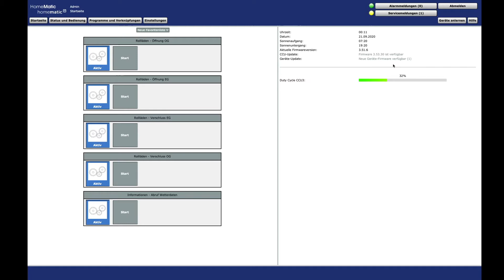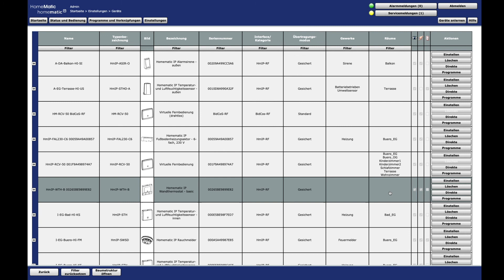Homematic IP Geräte schnell und einfach in der CCU anlernen!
Ihr seid neu im Thema Homematic oder habt euch gerade eine CCU3 zugelegt? Dann ist dieses Video genau das richtige für dich. In nicht mal zwei Minuten zeige ich dir wie du Homematic IP oder Homematic Geräte in der CCU anlernen kannst. Weiterhin gehe ich darauf ein, wie die Geräte ohne aktive Internetverbindung mit der CCU3 verbinden kannst.

Die ausführliche Schritt für Schritt Anleitung findet ihr wie gewohnt oder direkt im Artikel